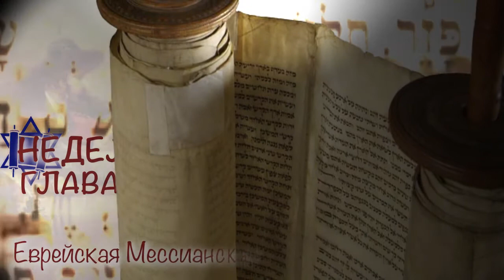12.04.2014 "Ахарей Мот" Валентин Эйтан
Недельная глава Торы - "Ахарей Мот"
Еврейская Мессианская Община "Свет Мессии"
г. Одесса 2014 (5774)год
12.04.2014   "Ахарей Мот"  Валентин Эйтан